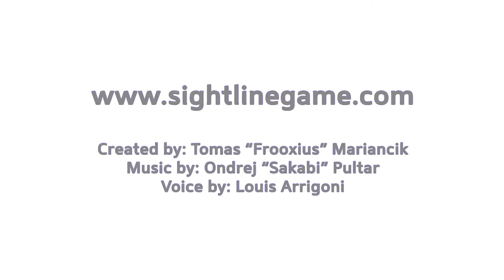SightLine Prelude - Part 2 of 5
IndieGogo is live! Come and support us!